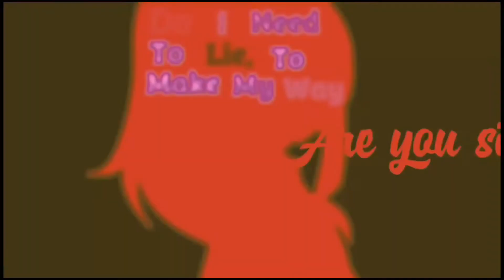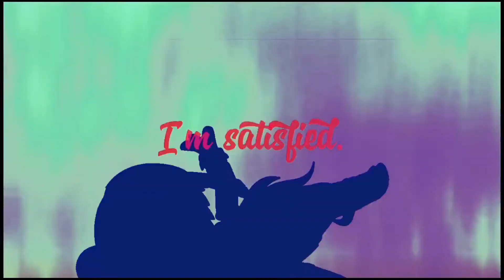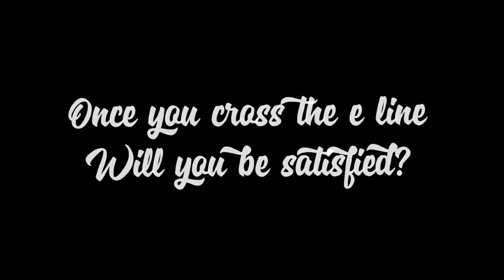Satisfied ||『GCMV』 || TW: Flashing Lights, Blood?, Shake, Fighting